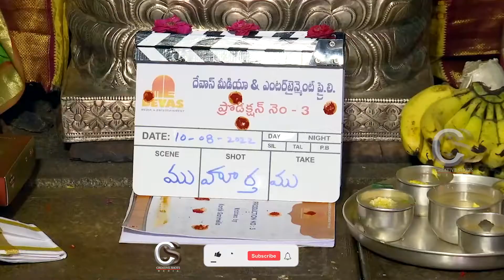Devas Media Entertainment Hebah Patel New movie opening||Creative shots media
Devas Media Entertainment Hebah Patel New movie opening